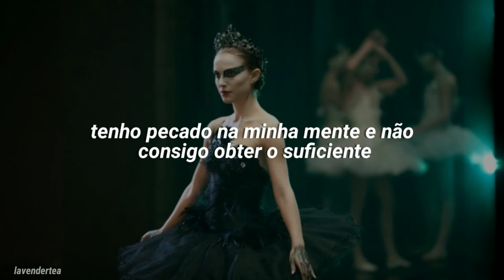WOLF – immortale (tradução)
filme: Cisne Negro (2010)

🍁 letra 🍁
Siamo immortali durante la notte
Non puoi toccarci quando siamo coperti di luce, di luce
Balliamo via la nostra purezza
Getto la mia anima alle stelle
Sapranno sempre chi siamo
Throw my soul to the stars feel it split
Bout to freeze time put a hex on a b...
Two girls hands up high off the moment
Make a bad choice you could keep your judgment
Find a local dance bar call it a club I said
I just want your perspective I'm not looking for drugs
I got sin on my mind and I cant get enough
I take more risks when I start to feel bummed
This is pain
This is youth
This is all the hush hush thoughts in your room
This is for the first time out with your crew
Getting f... up find joy in the bruise
Eyes with the power to seduce
Hand me the aux we could cruise
Some nights I feel like I got nothing to lose